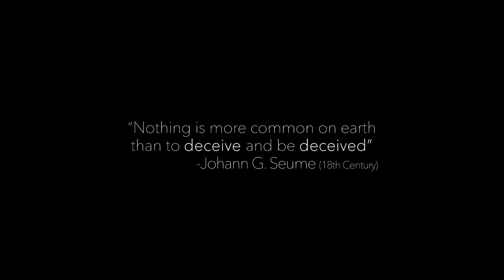MASQUERADE Trailer 2021 Bella Thorne, Thriller Movie